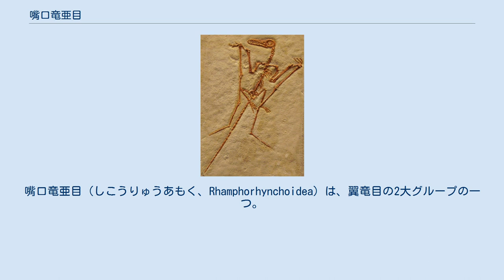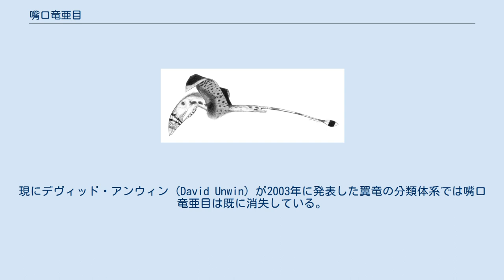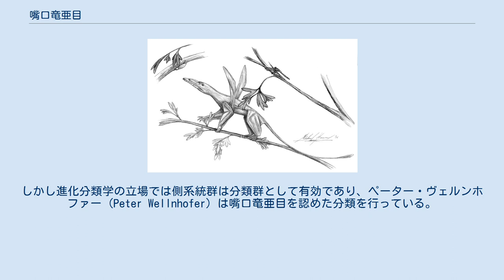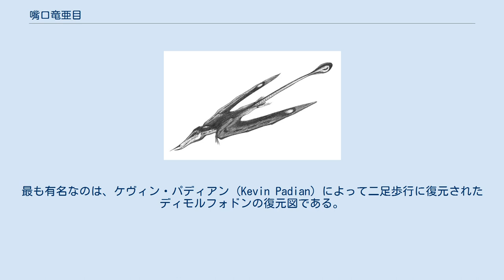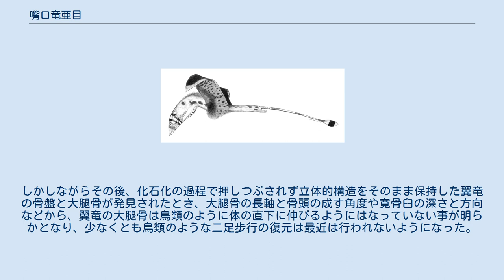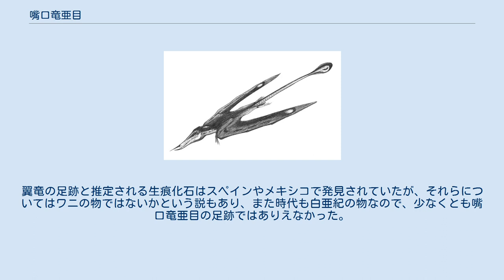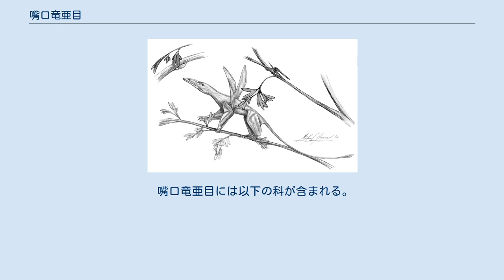嘴口竜亜目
嘴口竜亜目（しこうりゅうあもく、Rhamphorhynchoidea）は、翼竜目の2大グループの一つ。
グループの名称は、この群を代表する属ランフォリンクス（Rhamphorhynchus：ράμφος=嘴・ρύγχος=口先）から取られ、日本語はそれを訳したものである。
そのためランフォリンクス亜目とも呼ばれる。
 脊椎動物として初めて空を飛んだグループである。
最古の化石は三畳紀後期から発見されており、その後白亜紀になってからの記録はなく、ジュラ紀末期に絶滅したと考えられている（最近、このグループに属すると思われるジェホロプテルスの化石が白亜紀前期の中国の地層から発見されているため、一部の系統は白亜紀前期までは命脈を保っていた可能性が出てきた。）最古の翼竜でも翼竜としての特徴を全て備えており、祖先的主竜類のどのような生物から進化してきたのかはまだよくわかっていない。
嘴口竜亜目発祥の地は最古の化石の発見地であるヨーロッパではないかと目されており、そこから全世界に拡散したと考えられている。
主な化石の産出地は北米・ヨーロッパなど北方の元ローラシア大陸を中心としているが、ランフォリンクスの一種がタンザニアで、カンピログナトイデスの一種がインドで見つかっており、今後の発掘により他のゴンドワナ大陸からの報告も期待できる。
 翼竜目のもう一つの亜目である翼指竜亜目はこの嘴口竜亜目から進化したことがほぼ確実であり、そのため嘴口竜亜目は側系統群となる。
最近になって台頭してきた分岐分類学では側系統の分類群を認めていないため、分岐分類学的立場では嘴口竜亜目という分類群は認められないことになる。
現にデヴィッド・アンウィン (David Unwin) が2003年に発表した翼竜の分類体系では嘴口竜亜目は既に消失している。
しかし進化分類学の立場では側系統群は分類群として有効であり、ペーター・ヴェルンホファー (Peter Wellnhofer) は嘴口竜亜目を認めた分類を行っている。
分岐分類学のみが正当な分類方法であるという意見には生物学者の中でも異論があり、分岐分類学で全ての分類を構成し直すかどうかについては今しばらく静観が必要である。
 翼指竜亜目に対して以下のような身体的特徴を持つ。
 食性は魚食性と虫食性が基本であると考えられている。
エウディモルフォドンの化石では胃の内容物として硬鱗魚の鱗が発見されており、ランフォリンクス腹腔内で半分消化された魚類胴体が化石化している例がある。
ただし、完全に魚食性に特化していたというわけではなく、ランフォリンクスの胃内容物には未消化の魚類の他に判別不明の別の食事の跡が残存していた。
また、アヌログナトゥスやバトラコグナトゥスのような幅広の口を持っていた者は、現生で同様に幅広の口吻をもっているツバメ・ヨタカ・小型コウモリ類と同じように虫食性であったと考えられている。
 魚食性が明らかになっている者については、現生の鳥類をモデルにした様々な生態復元が行われている。
ランフォリンクスの全て前方を向いている歯から、デヴィッド・アンウィンは空中から水中に飛び込んで魚を突き刺して捕まえていたというアジサシをモデルとした復元を行い、同じくランフォリンクスの下顎が縦に薄く下に突き出し気味になっている事から、ペーター・ヴェルンホファーはハサミアジサシのように下顎のみを水面下に入れながら水面をスキミングして魚を捕まえていたという説を出している。
また他の翼竜では、口吻の形状の類似からディモルフォドンはツノメドリ型の復元が行われた事もある。
 樹上を四足歩行するプレオンダクティルス。
ただし、四肢が把握力を持っていたかは定かではない。
 翼竜の地上姿勢が四足歩行だったか二足歩行だったかについては多くの議論が交わされたが、長い尾を持つ嘴口竜亜目の仲間は特に、その尾でバランスをとる事により二足歩行が可能だったのではないかと目されて、二足歩行説の拠り所となっていた。
最も有名なのは、ケヴィン・パディアン (Kevin Padian) によって二足歩行に復元されたディモルフォドンの復元図である。
鳥類のように翼を脇に折りたたみ、長い尾によって前半身の釣り合いをとりつつ後脚のみで走る図は様々なメディアで紹介された。
しかしながらその後、化石化の過程で押しつぶされず立体的構造をそのまま保持した翼竜の骨盤と大腿骨が発見されたとき、大腿骨の長軸と骨頭の成す角度や寛骨臼の深さと方向などから、翼竜の大腿骨は鳥類のように体の直下に伸...